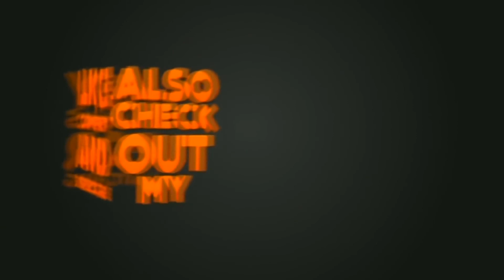Bigmouth drawing easy | How to draw Bigmouth cartoon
Listen ad-free with YouTube Premium
Song
Heroes Tonight (feat. Johnning)
Artist
Janji
Featherstone Music (publishing), UBEM, LatinAutor, ASCAP, Warner Chappell, LatinAutor - Warner Chappell, and 19 Music Rights Societies